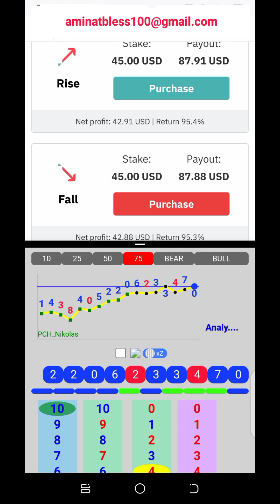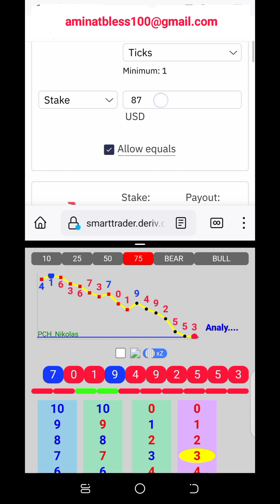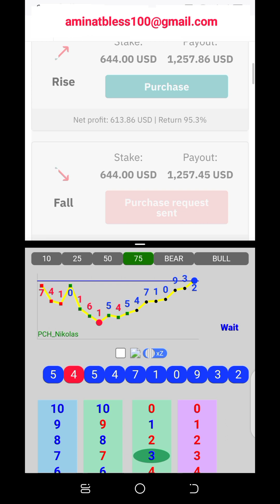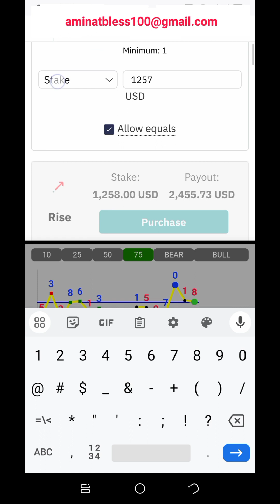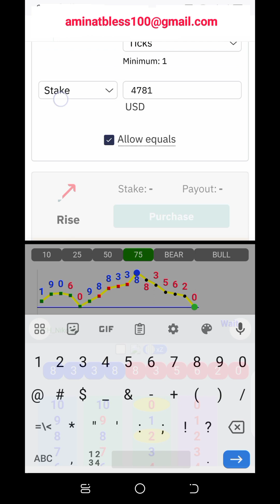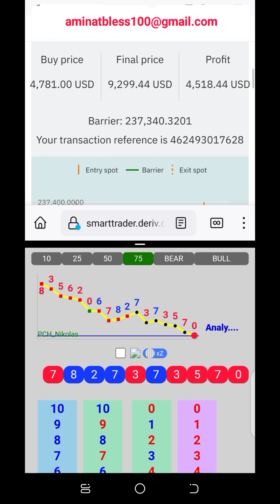Algorithm Spot Trading Strategy For Rise and Fall Market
In this video we took $45 to almost $10,000 trading the rise and fall markets of volatility indices using the android mobile indicator/analyzer.